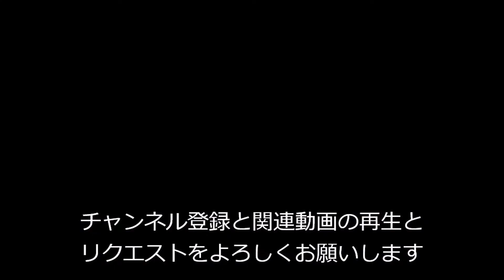【mugen】イエス・キリスト & カンフーマン vs シンジさん